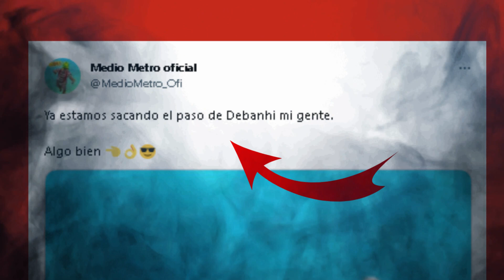Ya estamos sacando el paso de Debanhi mi gente.